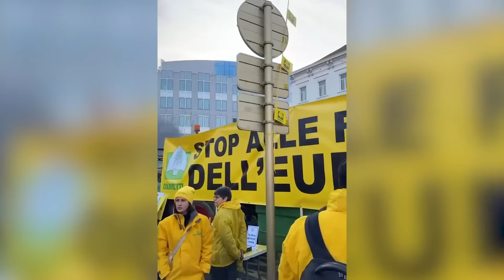Agricoltori protestano nel cuore di Bruxelles: trattori invadono il centro